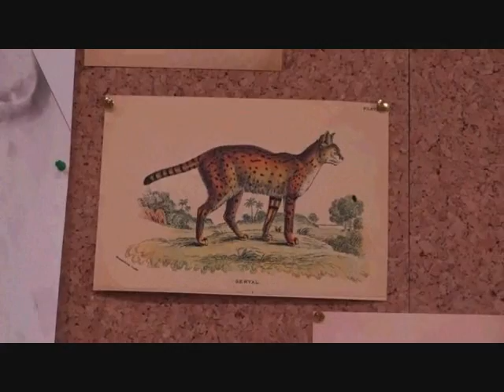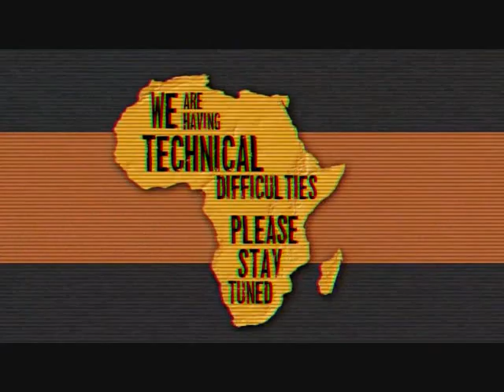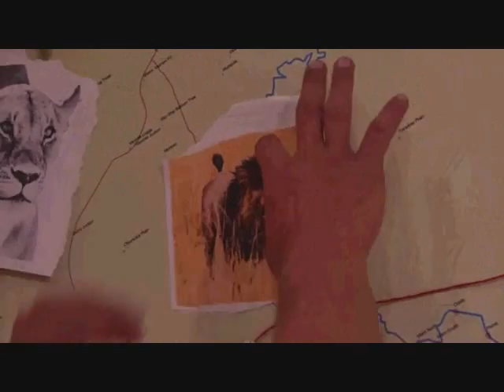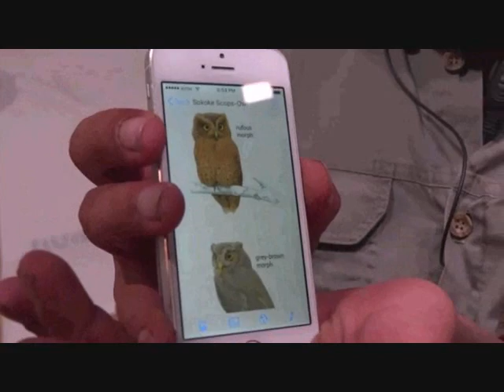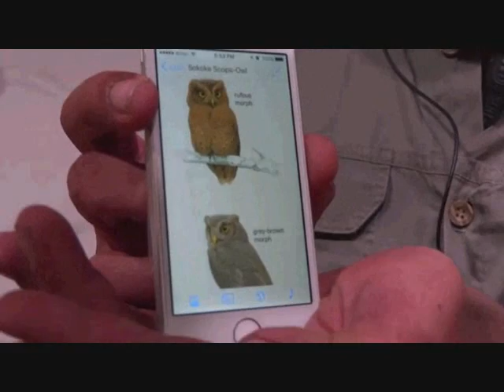Pt 2 Safari Live's Sunset Safari Drive at 4:30 PM on June 29, 2017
Brent at the start then 9:51, 30:21, 1:04:18, 1:11:28
the Angama Lion Cubs at 50:17, 57:15, 1;08:20
Warthogs 3:57, Buffalo, Giraffe, Topi 11:33, Yellow Throated Longclaw 19:30, Martial Eagle 23:21, Giraffe 36;00, Buffalo 40:17, Track Quiz 43:24, Track Quiz Answer 47:19, Lightning & Giraffe 54:24, The View 1:07:21